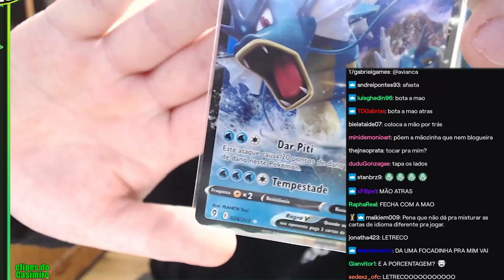DAR PITI | Casimiro Clipes